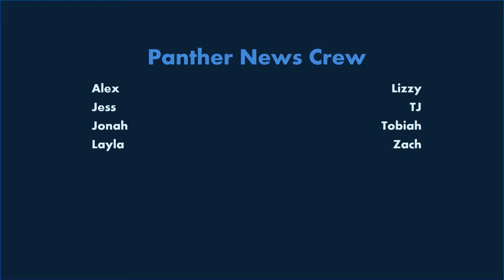Panther News - Jan 27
Poetry Club
ALA Winners 2021
Academic Advising
Westfield SGA